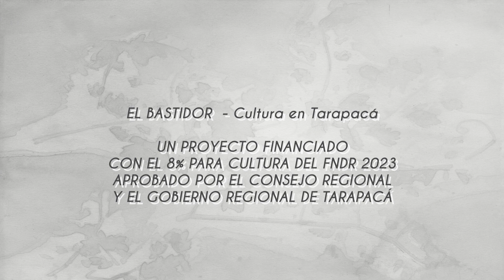Concierto de Semana Santa - El Bastidor Cap 05 - B2